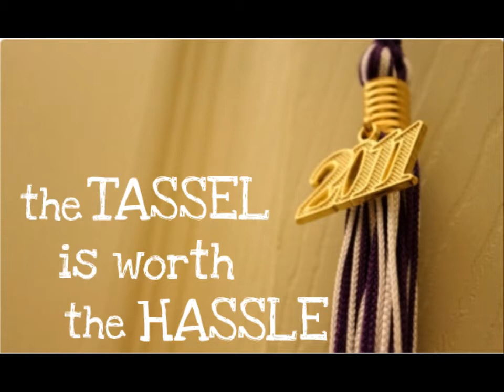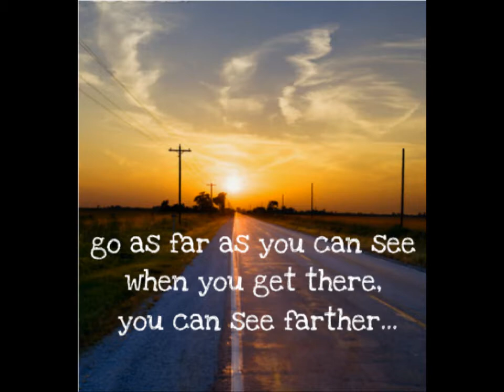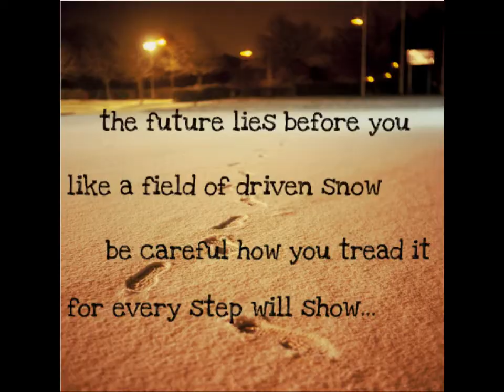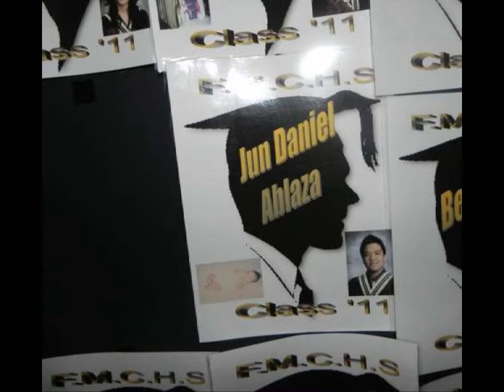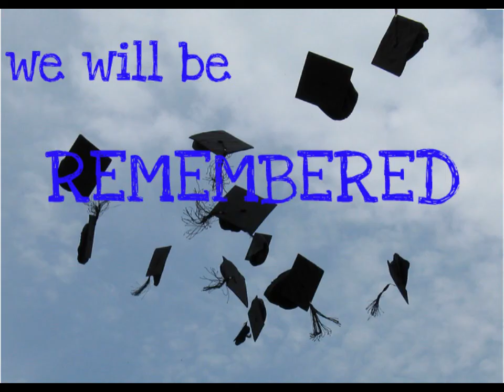grad slideshow 2011 (fmchs)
grad pictures!! enjoy..